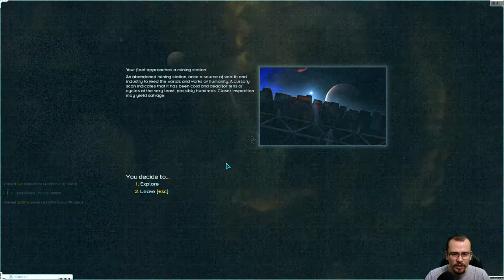Até que VALEU A PENA | Starsector #30 - Gameplay PT BR